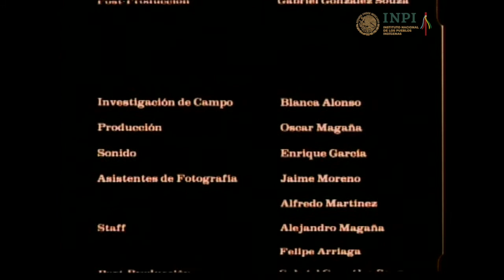Jícuri Neirra. La danza del peyote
Carlos Kleiman, 1980. Cultura wixárika (huichol). Nayarit, Jalisco

Este documental muestra algunos aspectos de la cosmovisión del pueblo wixárika. Principalmente se narra la fiesta del peyote o Jíkuri Neirra, en la cual se pide la fertilidad de la tierra y la llegada de la lluvia. En palabras de los propios especialistas rituales: “con esta celebración pediremos que la nube salga nuevamente de la tierra, que salga el templo de la nube, que del templo nazca el venado para convertirse en lluvia, en maíz que brota de la lluvia”. También se puede observar cómo participan los miembros de la comunidad en la fiesta y se describe cada uno de los elementos que intervienen en la celebración. Instituto Nacional de los Pueblos Indígenas.